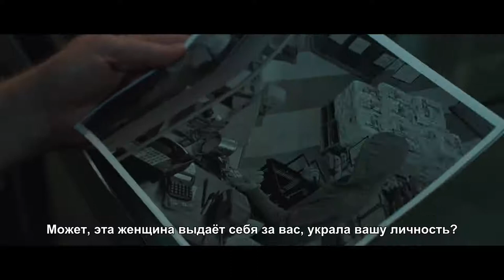Кривизна — Русский трейлер Субтитры, 2018